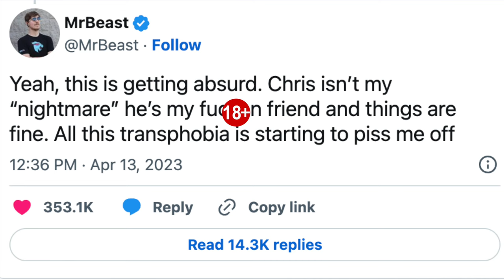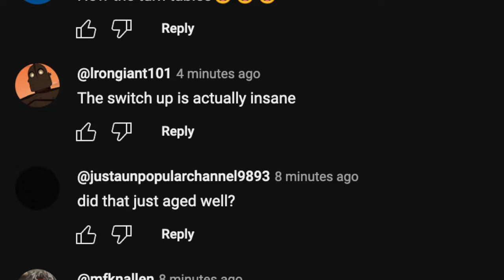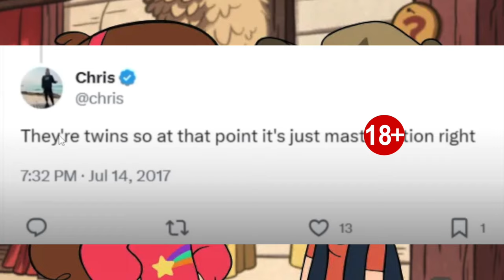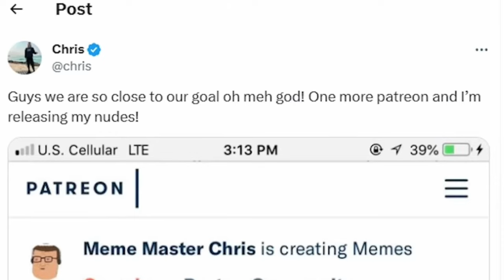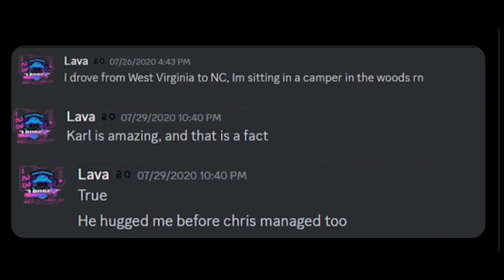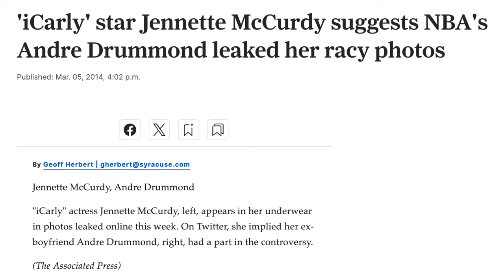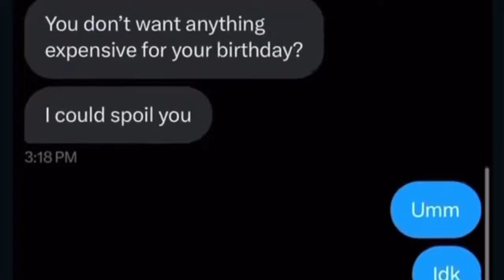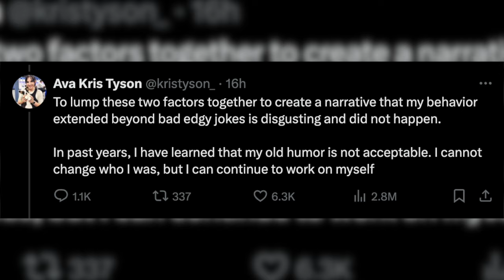Kris Tyson Actually Became MrBeast’s Worst Nightmare…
Kris Tyson is a Nightmare for MrBeast

In this video IvanSteff discusses the controversy regarding Ava Kris Tyson (known from MrBeast). In the recent days, Ava Kris Tyson (Chris Tyson) has been under a lot of fire for behaviour seen on social media from around 2018. IvanSteff explores the Kris Tyson drama (Shadman, LAVAGS, etc) and how this affects MrBeast. This video contains everything you need to know about the Ava Kris Tyson situation.

UPDATES:
1. MrBeast responds: "Over the last few days, I’ve become aware of the serious allegations of Ava Tyson's behavior online and I am disgusted and opposed to such unacceptable acts. During that time, I have been focused on hiring an independent third party to conduct a thorough investigation to ensure I have all the facts. That said, I’ve seen enough online and taken immediate action to remove Ava from the company, my channel, and any association with MrBeast. I do not condone or support any of the inappropriate actions. I will allow the independent investigators the necessary time to conduct a comprehensive investigation and will take any further actions based on their findings." (via X July 24, 2024).

SOCIAL MEDIA 📲
Shorts Channel: IvanSteffShorts